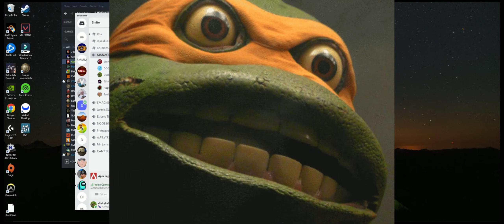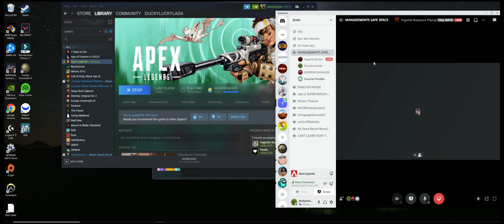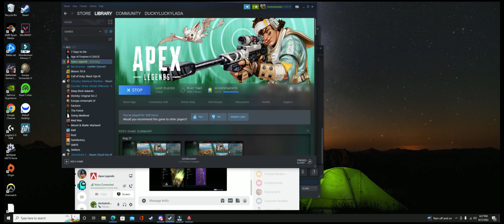How can you tell?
Suffocating in greatness.